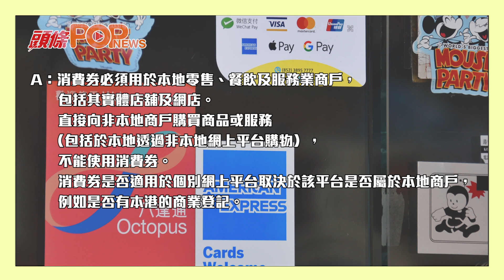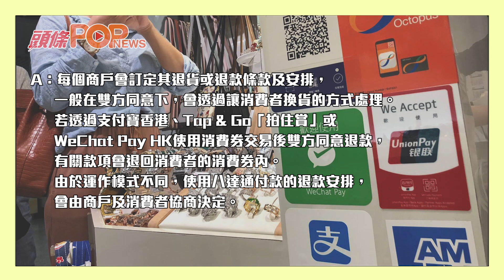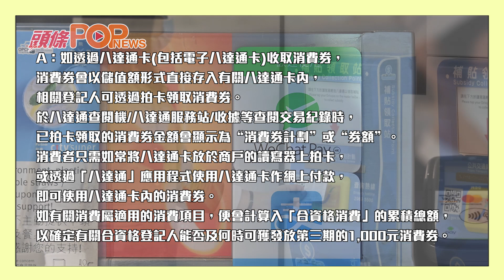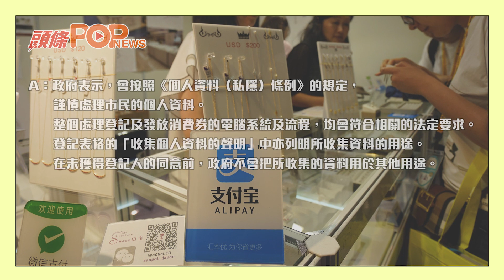電子消費券Q&A 解答你10大疑問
睇片一解你關於電子消費劵十大疑問！

Q：消費券是否可用於網上購物(包括外地網購)？ 00:00:11

Q:透過八達通卡領取消費券的登記人，可否通過「八達通」應用程式將消費券轉到其八達通銀包（Octopus Wallet），然後轉作現金使用？ 00:00:40

Q：使用消費券購買商品，可否退貨或退款？ 00:01:08

Q：如何分辨及使用八達通卡內的消費券？ 00:01:46

Q：如市民可同時領取公共交通費用補貼及消費券，而八達通內的儲值額即將到達儲值限額，會先領取公共交通費用補貼或消費券？00:02:50

Q：可否要求政府直接將消費券交給其他人(例如家人)或機構(例如 慈善團體)？00:03:27

Q：如市民沒有「智方便」(iAM Smart)帳戶，可否使用消費券計劃網站進行電子登記？00:03:52

Q：可否以郵寄、傳真或電郵方式遞交表格？ 00:04:09

Q：可否同時登記多於一款儲值支付工具作領取消費券之用？ 00:04:43

Q：如何確保政府不會透過這次計劃，監察市民的消費習慣和行蹤，保障市民的私隱？00:04:58